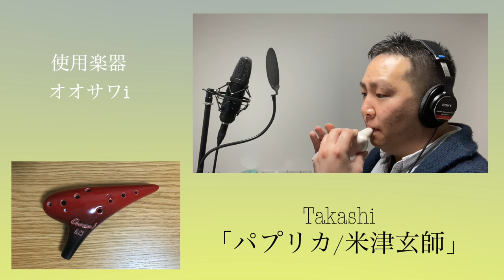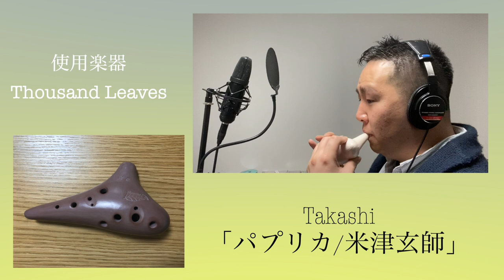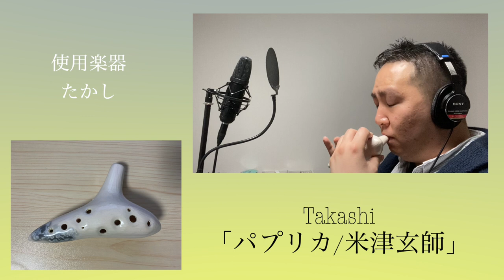オカリナ１２種類のAC 吹き比べ動画「パプリカ」/Takashi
前回、ご好評だったオカリナSCの吹き比べに続き、ACの吹き比べを聴きたい！とリクエストを頂いたので、ACで吹いてみました♪

楽器によって音が全く違うので、その違いも楽しんでいただければと思います。

【使用楽器】
・オオサワi
・子雷
・ヨシツカ
・水無月
・サウザンドリーブス
・YOKO
・TNG
・木村
・Anon
・アウロス
・ひぐらし
・たかし

※録音は全く同じ環境、距離感で録っておりますので
音の大小あります。

※演奏動画はたかしオカリナで演奏しております。
→音声は各オカリナの音です。

気になった楽器があれば

都内でオカリナレッスンしております♪

【2020年コンサート情報】
2020/02/02 unbalanceオカリナコンサート/Takashi出演（あざみ野）
2020/03/20 伊丹オカリナコンクール出場(TEE Tone)
2020/04/05 森の国オカリナフェスティバル出演(TEE Tone)
2020/04/11 Takashi×中原蘭オカリナコンサート（茗荷谷）
2020/04/12 なんでもコンサート（下北沢）
2020/05/04 楽しい♪オカリナコンクール受賞演奏(TEE Tone)（鶴川）
2020/05/16 オカリナフェスティバル in はままつ出演(TEE Tone)（浜松）
2020/06/04 湘南フェスティバル出演(TEE Tone)（海老名市）
2020/06/21 TEE Tone2周年コンサート/TEE Tone with 中原蘭オカリナコンサート（新大久保）
2020/06/27 やまなしふれあいコンサート出演(TEE Tone)（山梨）
2020/06/28 オカリナファンミーティング＠高松/Takashi出演（香川県）
2020/07/12 TEE Tone with 小春空カルテットオカリナコンサート（新宿）
2020/07/23 よこはまよこすかオカリナ交流会（Takashiゲスト出演）
2020/08/01 1,000人オカリナ参加(TEE Tone)（伊丹市）
2020/10/31 TEE Tone with Charmオカリナコンサート（新大久保）
2021/01/23 TEE Toneオカリナコンサート（近江楽堂・東京オペラシティ）